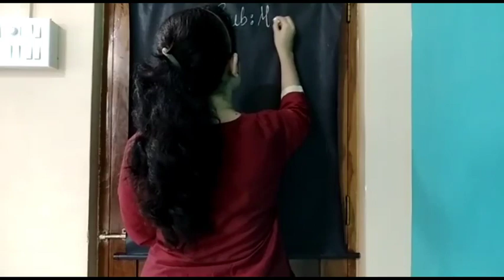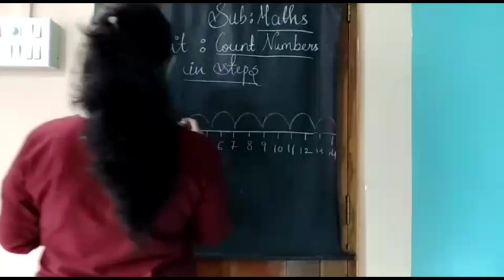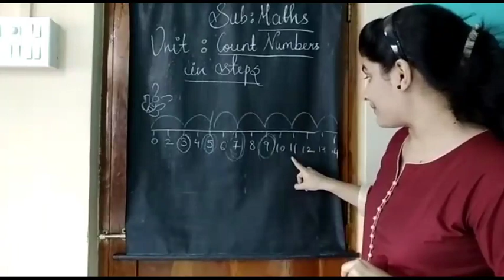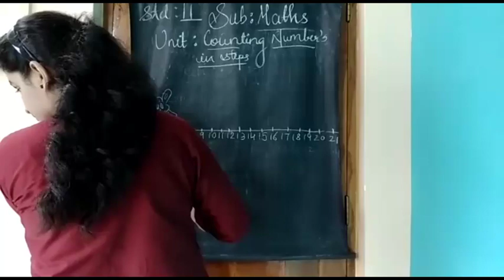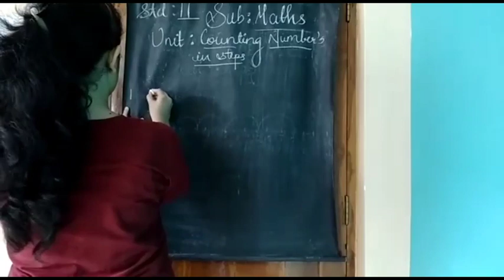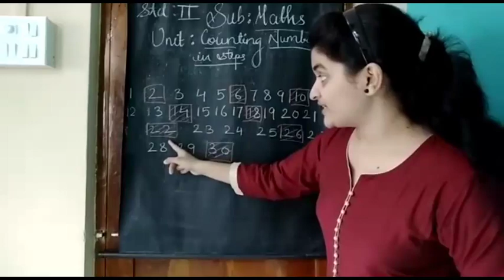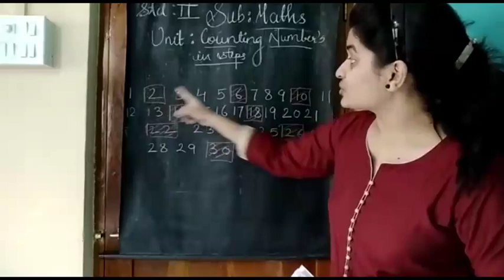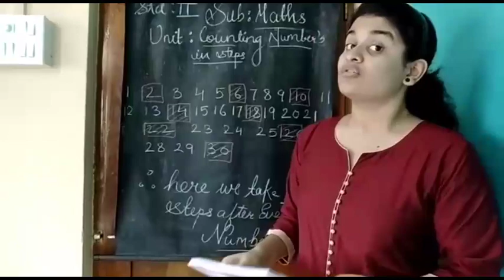17 August 2nd Std Maths10. 30am